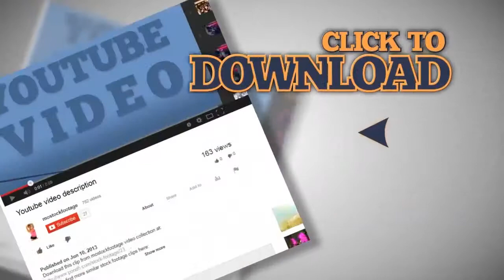Construction hard hat barricades of snow tyres barbed wires. Stock Footage